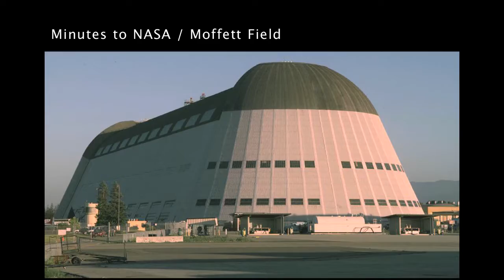220 Donohoe St East Palo Alto, CA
Once in a while an opportunity comes around that you know you should take, and this may be your chance to own this wonderful duplex.

Listing courtesy of David Lyng Real Estate, Justin Bare